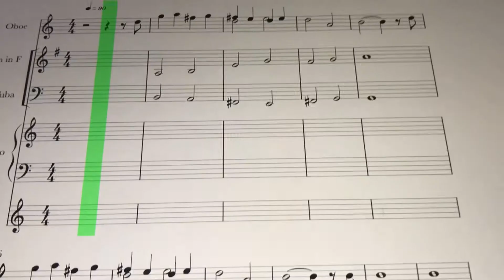Dair an idea...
All ideas begin. Like a little acorn, this one will grow.